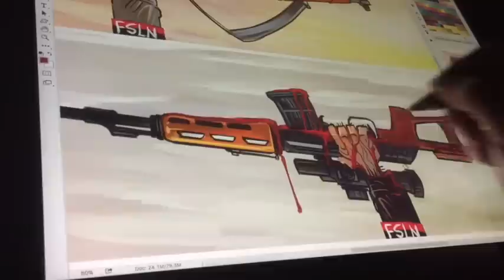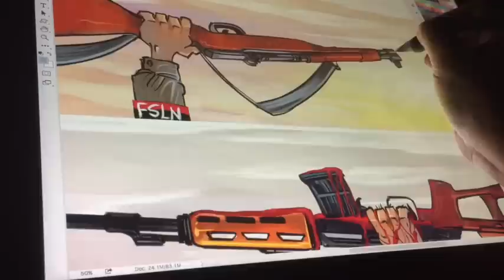PxMolinA en progreso: La degeneración de una generación